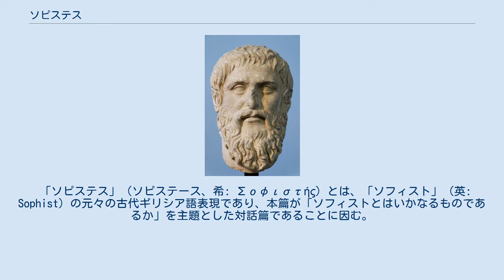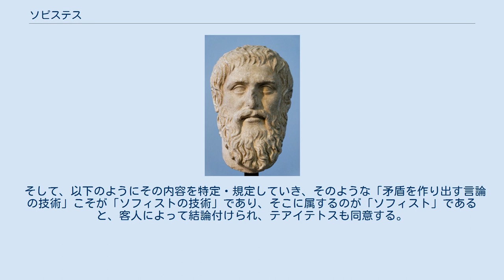ソピステス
『ソピステス』（古希: Σοφιστής、ソピステース、英: Sophist、ソフィスト）は、プラトンの後期対話篇の1つであり、『テアイテトス』の続編。
副題は「存在（有）について」。
 「ソピステス」（ソピステース、希: Σοφιστής）とは、「ソフィスト」（英: Sophist）の元々の古代ギリシア語表現であり、本篇が「ソフィストとはいかなるものであるか」を主題とした対話篇であることに因む。
 紀元前399年、アテナイ、某体育場（ギュムナシオン）にて。
 『テアイテトス』で描かれたやり取りの翌日、約束通り早朝に同じ場所に集まったソクラテス、テアイテトス、テオドロスの3名。
テオドロスはエレアからの客人もそこに連れて来ていた。
 ソクラテスは、その客人がエレアから来たと聞くと、「論争術」（エリスティケー）を操る論争家なのではないかと疑うが、テオドロスはれっきとした哲学者であると否定する。
そこでソクラテスは、ソフィストと、政治家と、哲学者が、エレアにおいてはどう認識され、区別されているのかを客人に聞く。
客人はそれはそのまま3つに区別されているが、その説明には手間がかかるという。
 ソクラテスは問答（弁証術、ディアレクティケー）でそれを説明してもらえるようお願いしつつ、その対話者にテアイテトスを提案する。
客人はそれを了承し、客人とテアイテトスの2人による問答が、最後まで描かれる。
 プラトン作品中の位置付け 本作『ソピステス』は、プラトンの作品の中では「後期の最初の作品」として位置付けられており、前作（中期末）の『テアイテトス』と、本作続編の『ポリティコス（政治家）』と共に、内容的にひと続きの「三部作」を構成している。
 また、『テアイテトス』（183E-184A）と本作『ソピステス』（217C）内で、「かつてのソクラテスとパルメニデスの出会い」に言及したり、本作『ソピステス』と続編『ポリティコス（政治家）』の問答を、パルメニデス・ゼノン門下のエレア派の哲学者とされる「エレアからの客人」に行わせるなど、明らかにパルメニデス/エレア派とのつながりを意識した構成になっているので、実質的には『テアイテトス』の1つ前の作品である『パルメニデス』も含めた、「四部作」構成になっている。
 幻の続編 なお、本作の最初の方(217A)で、ソクラテスが「エレアからの客人」に、「ソフィスト、政治家、哲学者の三者とはいかなる者か」と問うているため、プラトンは、本作『ソピステス（ソフィスト）』（古希: Σοφιστής）と、続編の『ポリティコス（政治家）』（古希: Πολιτικός）に加えて、「三部作」の締めくくりの続編として、『ピロソポス（哲学者）』（古希: Φιλόσοφος）という題名の対話篇を書こうとしていたという説があり、本作『ソピステス』の途中（253E, 254B）や、続編『ポリティコス（政治家）』の冒頭（257A-C）でも、それを匂わす記述があるため、そうした構想は、実際かなり高い蓋然性で存在したと考えられる。
そして、『ポリティコス（政治家）』の冒頭の記述（258A）から、その幻の対話篇『ピロソポス（哲学者）』は、ソクラテスと「若いソクラテス」の対話によって描かれる予定だったと考えられる。
 この『ピロソポス（哲学者）』が書かれていれば、『パルメニデス』『テアイテトス』も含めた一連の作品は、全部で「五部作」となっていた。
 ちなみに、こうした「三部作構想の中断」は、続く後期の作品である『ティマイオス』『クリティアス』でも繰り返された。
内容・構成上、『ティマイオス』『クリティアス』に続いて、『ヘルモクラテス』が書かれる予定だった蓋然性が高いが、2作目の『クリティアス』が途中で絶筆されて未完となり、3作目は手付かずのままとなっている。
 ソクラテスの後景化 プラトンの後期（あるいは中期の『パルメニデス』以降）の作品は、中期『パイドロス』以前の作品とは毛色の異なる「発展的な内容」を扱っていくため、ソクラテス以外の人物にプラトンの思想を語らせることが多い。
 本作『ソピステス』と、続編『ポリティコス（政治家）』では、「エレアからの客人」が問答を主導してその思想を語り、『ティマイオス』ではティマイオスが、『クリティアス』ではクリティアスが、そして最後（後期末）の対話篇である『ノモイ（法律）』では「アテナイからの客人」が、その思想を語る役となっている。
 分割法（ディアイレシス） 本作『ソピステス』と、...